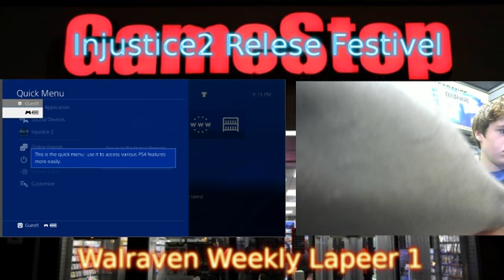Injustice Release Festival WWL1